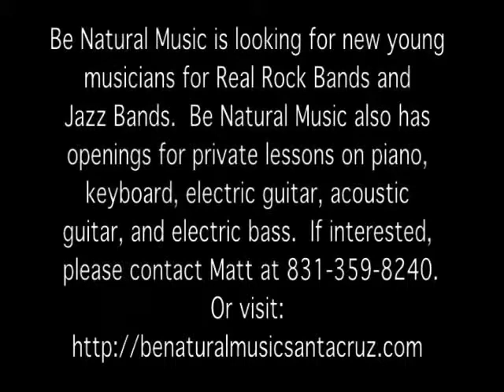Winter Recital 2006 (part 3)